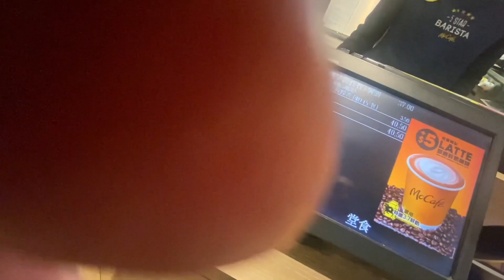Sarapan praktis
Sarapan praktis sebelum partime.